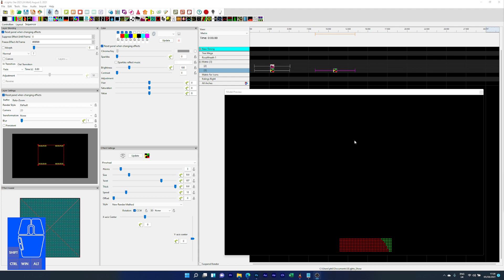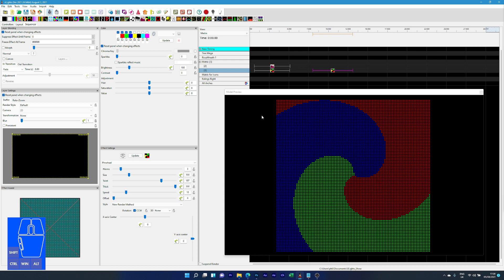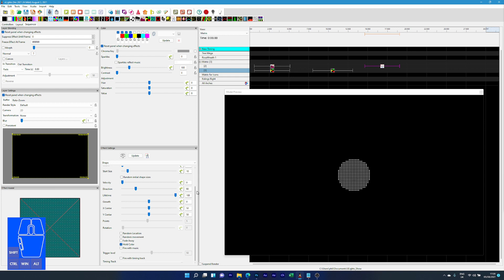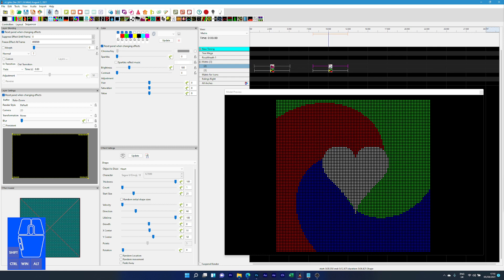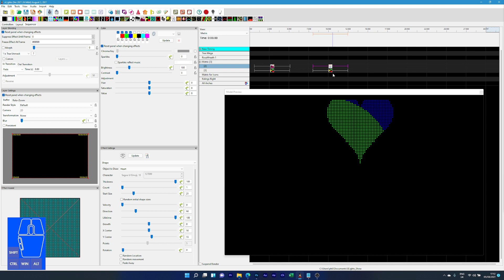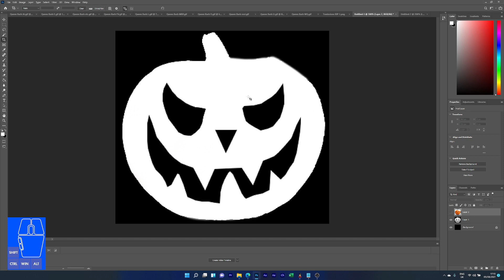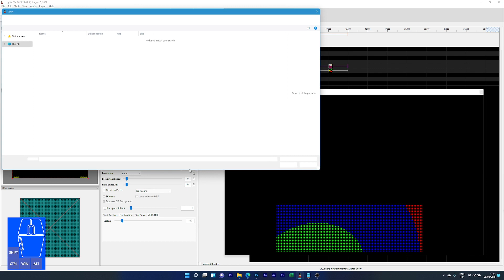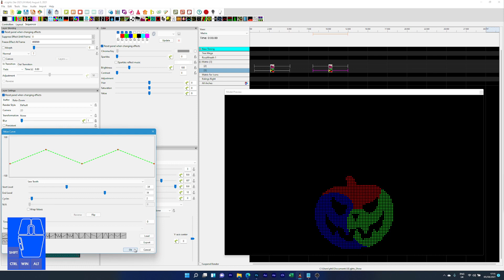xLights - Make An Effect Any Shape and Animating It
More render buffer action.  Please watch the previous video on animating the buffer for more info.